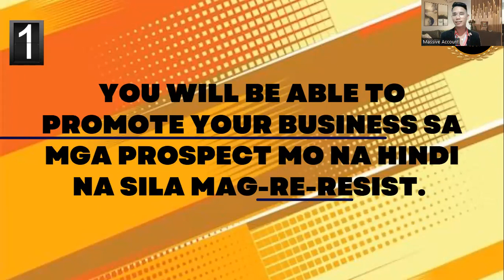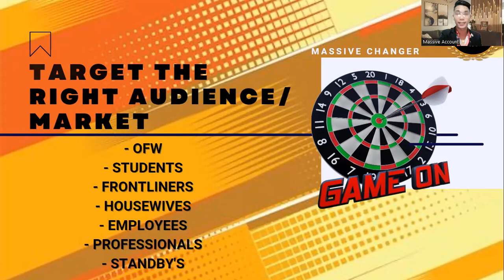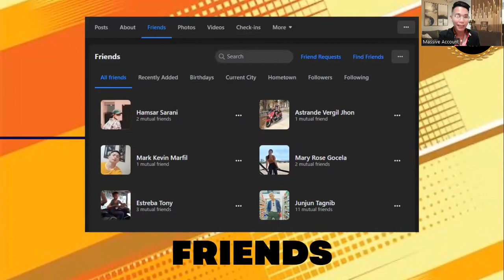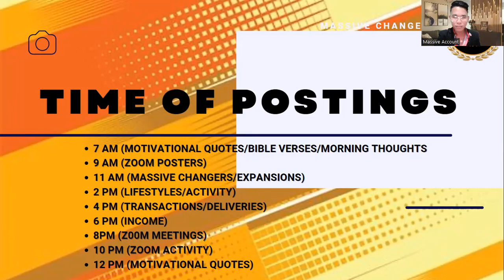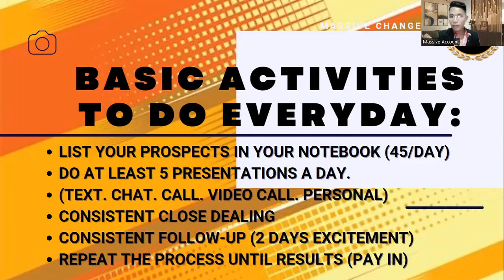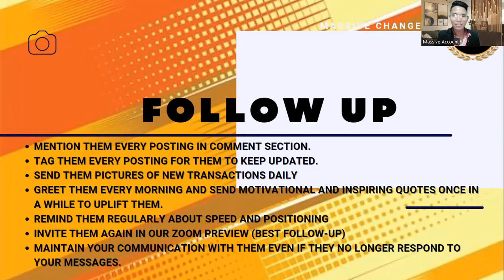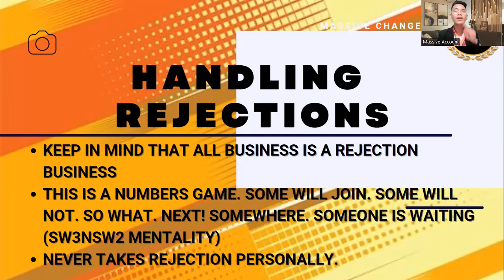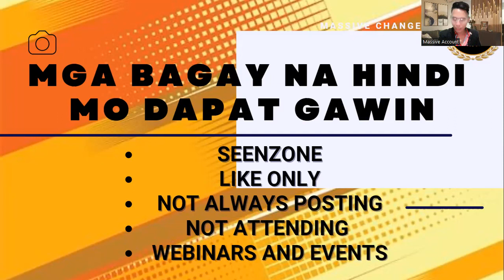Facebook Marketing Training Updated | Coach Roland Malazarte